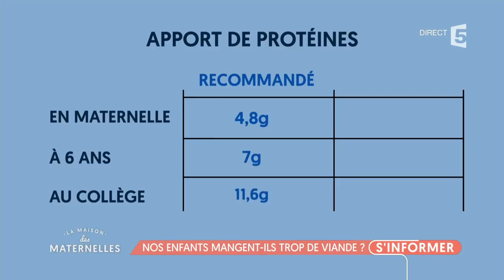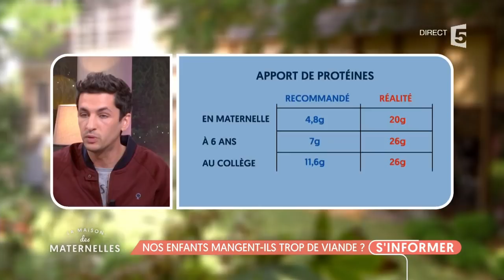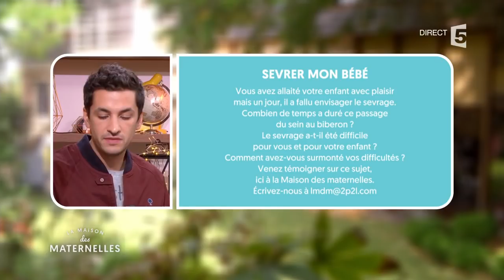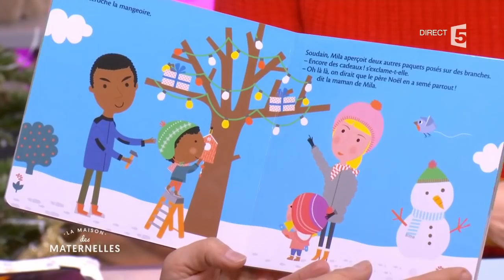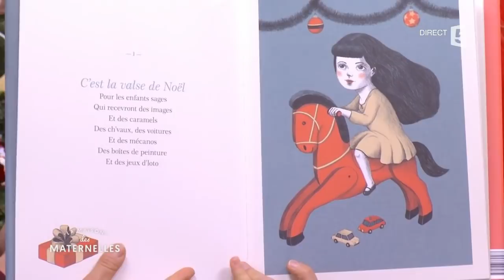REPLAY La maison des Maternelles - 21 décembre 2017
Les livres présentés durant l'émission :
📖 La Princesse et le Père Noël (Gründ)
📖 Félix et Mia fêtent Noël (Magnard Jeunesse)
📖 Valse de Noël (Grasset Jeunesse)